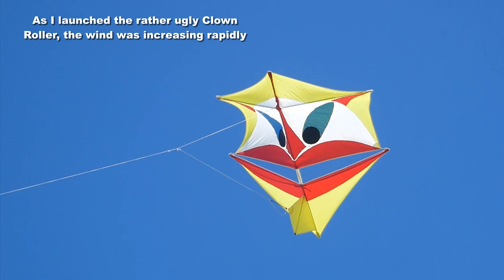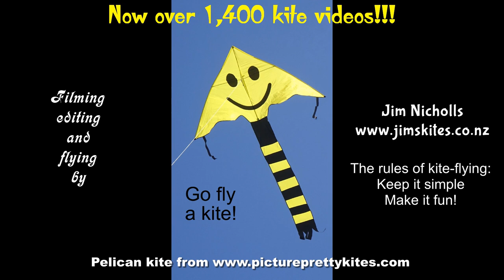First kite-fly of 2020, with Pelican & other interesting items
My 1,444th kite video.  With our summer continuing to provide few flying opportunities, this was the first chance to get some kites in the air this year.  The Pelican, a wonderful kite designed by Joel Scholz, came and would be a good buy for any kite enthusiast.